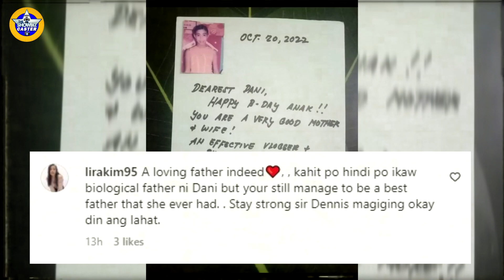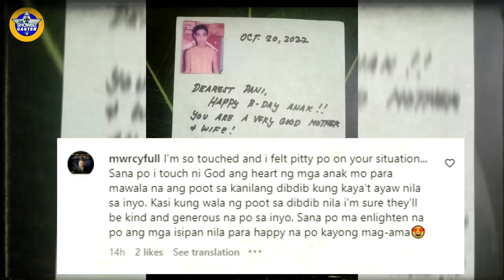NETIZENS NAPAIYAK SA POST NI DENNIS PADILLA SA BIRTHDAY NG ANAK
Binati ng aktor-komedyante na si Dennis Padilla si Dani Barretto para sa kaarawan nito ngayong Oktubre 20, 2022, sa pamamagitan ng isang sulat-kamay na birthday greeting card.
Dahil dito napaiyak ang netizens sa post ng aktor sa instagram.

Panoorin ang buong detalye...